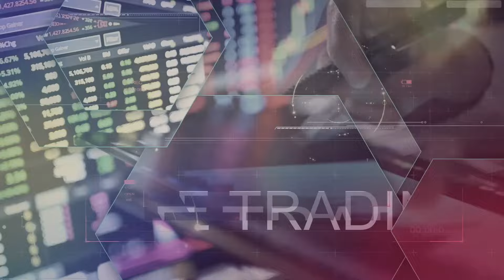015 - Jerry Parker of Chesapeake Capital - The Trend Commandments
In this episode of the Algorithmic Advantage podcast, we chat with our friend, legend ‘original turtle trader’, Jerry Parker. The discussion traverses Jerry's remarkable journey, beginning with his foundational experiences in the renowned Turtle Program, where he gained invaluable knowledge in trend following and risk management under the guidance of expert mentors. Jerry shares his transition from learner to leader as he recounts the challenges and triumphs of starting his own fund, Chesapeake, highlighting the importance of adapting trading strategies, managing investor expectations, and the crucial interplay of trading skills with essential business acumen.

The conversation then shifts to explore the evolution of Jerry's trading methodologies. He talks about his team's relentless pursuit of refining their trend-following strategies, incorporating a wider array of markets, and experimenting with innovative approaches like trend-following spreads. Jerry's commitment to the core principles of trend following, balanced with a willingness to embrace new market opportunities, is a recurring theme. He also candidly addresses the psychological aspects of trading, emphasizing the mental resilience required to navigate market pressures and maintain unwavering faith in one’s system. Throughout the episode, Jerry's insights offer a deep dive into the complexities and nuances of professional trading, making it a must-listen for anyone interested in the art and science of market trends.

Get in touch with Jerry:
x: @rjparkerjr09